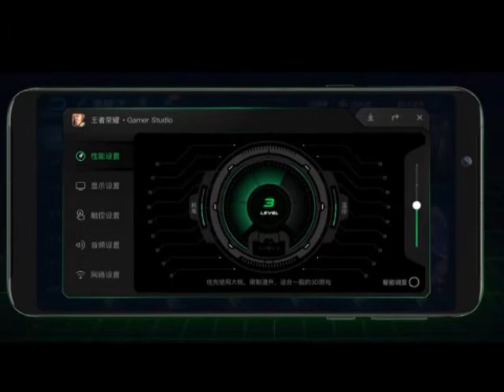Xiaomi Black Shark Helo